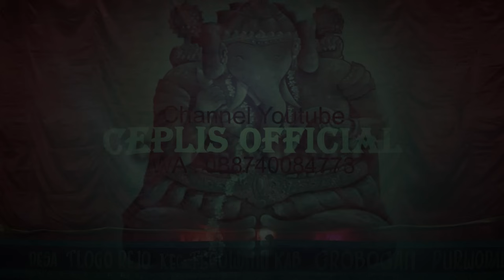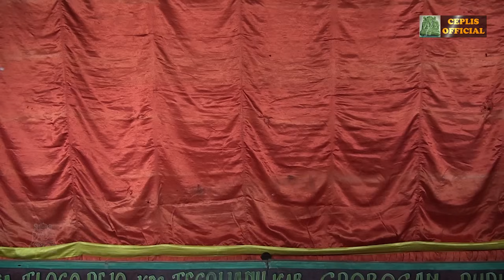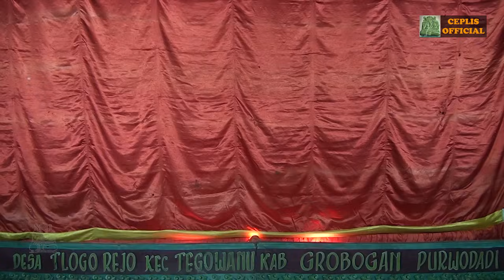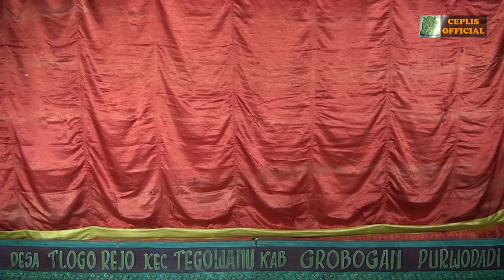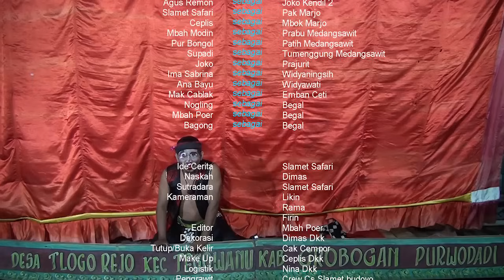JOKO KENDIL VIRAL TIKTOK- KETHOPRAK MINI SLAMET BUDOYO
Joko Kendil Kethoprak Mini Slamet Budoyo

Pemain
Karung ( MC&Musisi)      -   Joko Kendil
Agus Remon ( Bass )       -   Joko Kendil 2
Slamet Safari ( MC)         -   Pak Marjo
Ceplis (Sinden)                 -   Bu Marjo
Ana Bayu  ( Singer)          -   Widyawati
Ima Sabrina (Singer)        -  Widyaningsih

Mak Cablak (C.Lampah) -  Emban Ceti
Andi ( Modin )                   -  Prabu Medang Sawit
Bongol ( Wiyaga )             -  Patih
Supadi                                -  Tumenggung
Joko                                    -  Prajurit
Mbah Poer                         -  Berandal
Bagong ( Drumer )            -  Berandal
Nogling                               -  Berandal

nyuwun agunge pangestu KETOPRAK MINI 🙏